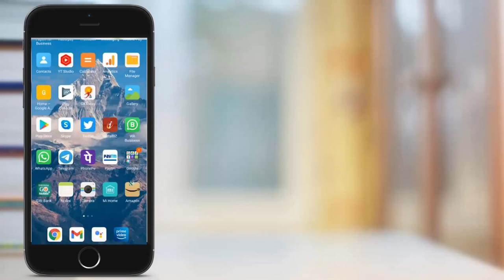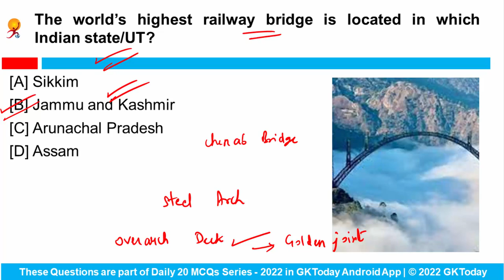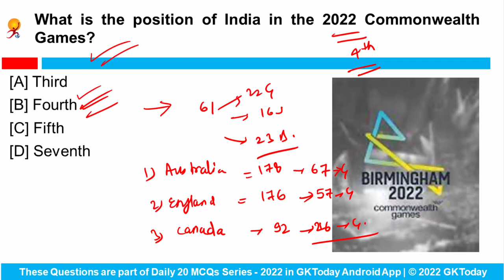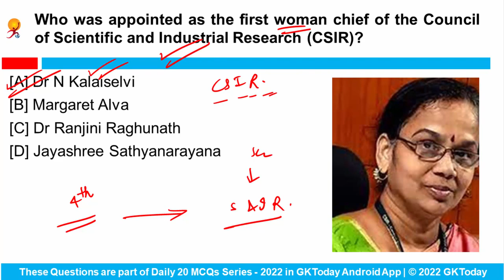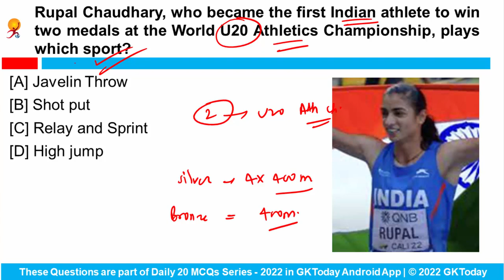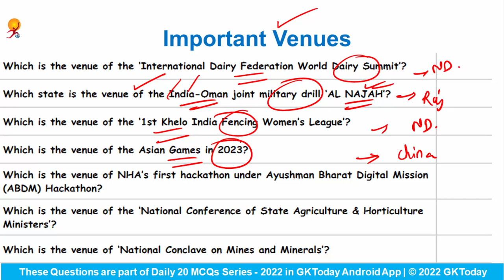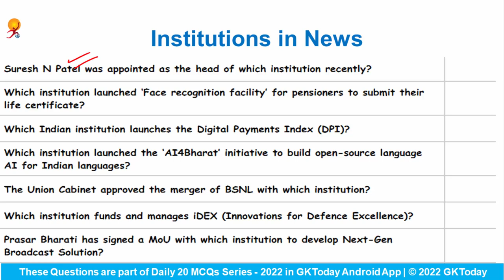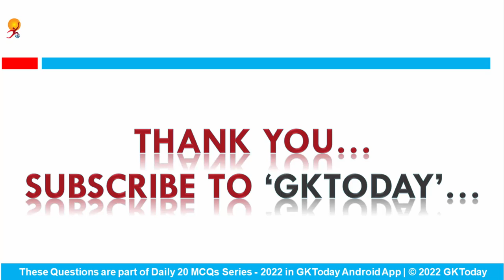12 August, 2022 Current Affairs in English by GKToday